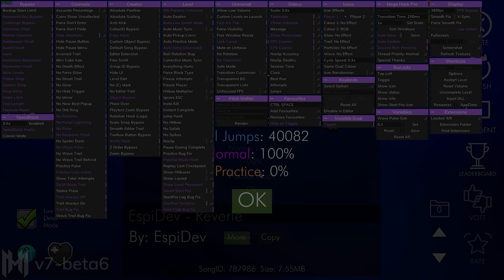[FIRST VICTOR] Poocu 100% by KrizHasALisp | Geometry Dash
Enjoyment: 8/10
Attempts: 53152
Worst fail: 88%
Placement on the list: NA
My opinion: ~30

Recording Software: NVidia Shadowplay/OBS Studio or AVerMedia ReCentral
Streaming Software: OBS Studio
Video Editing Software: Premiere pro 2020
Thumbnail Editing Software: Photoshop 2018
Mouse: razer viper 8k
Keyboard: razer huntsman mini white

PC Specs:
Windows 10 Pro 64-bit Operating System
Main Monitor: AOC G2590PX 24.5" (1920x1080@144hz)
Ryzen 7 2700X, 3.7GHz
16GB DDR4 RAM 3000Mhz
Motherboard: Gigabyte B450 Aorus Pro
NVidia RTX 2060 super Graphics Card (AORUS)